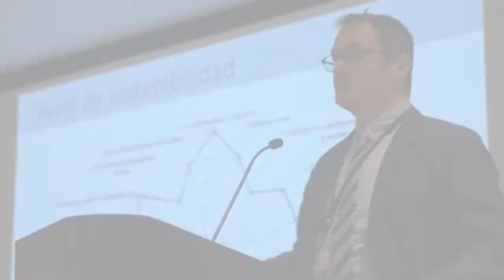Assessing hydropower projects against good practices in sustainability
The Reventazón Hydroelectric Project in Costa Rica’s Limón province became the first hydropower plant in Central America to be officially assessed by the Hydropower Sustainability Assessment Protocol, in 2017.